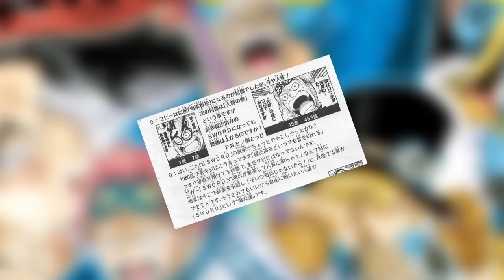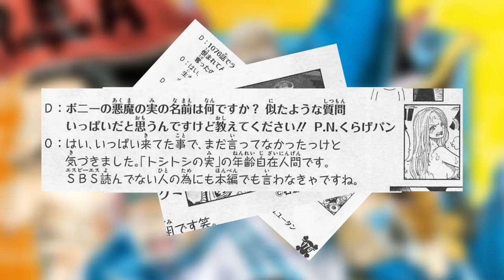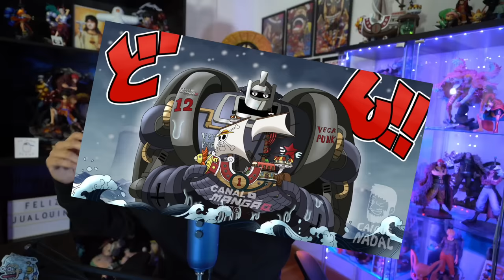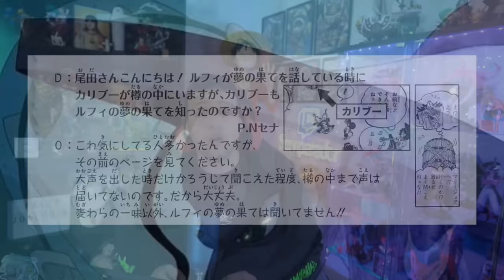ONE PIECE SBS 107 - ¡TODO LO QUE DEBES SABER! (Ben Beckman VS Kid / El sueño de Luffy...)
Hola nakamas! Hoy os traigo toda la información que debéis saber sobre el nuevo tomo 107 de One Piece! Espero que os guste! Like y sub ;)